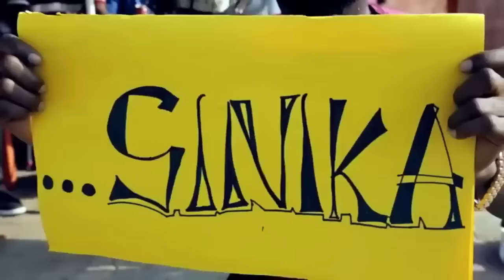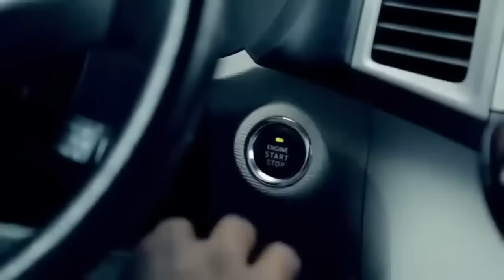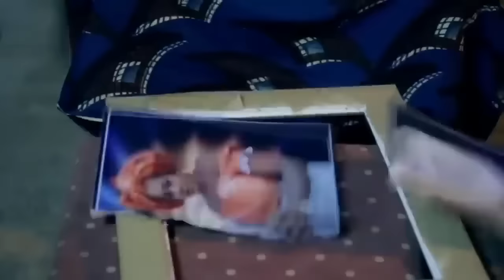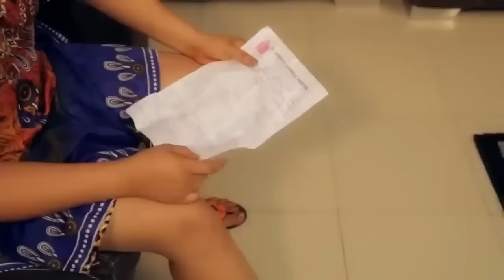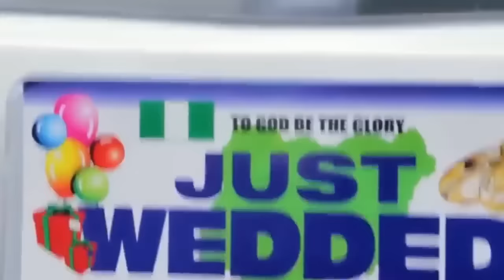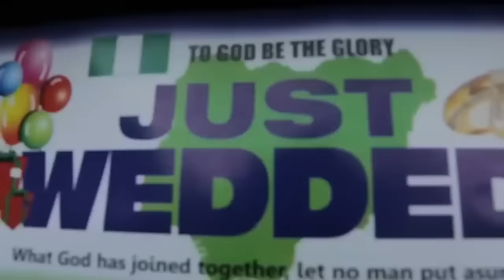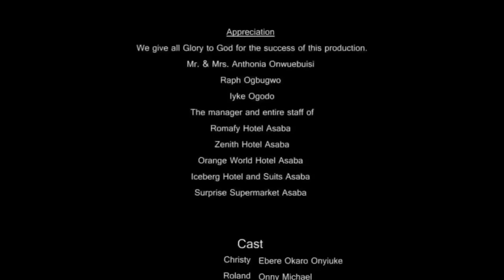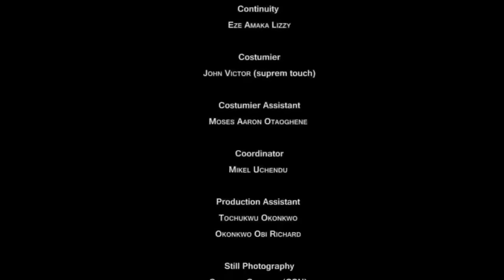My Father Beat&Chased Me Out For Getting Pregnant Without A Husband But A Rich Man Married Me/Movies